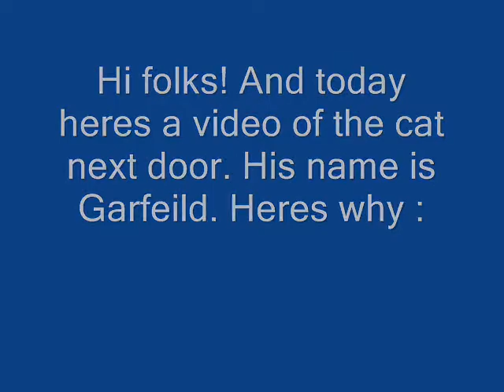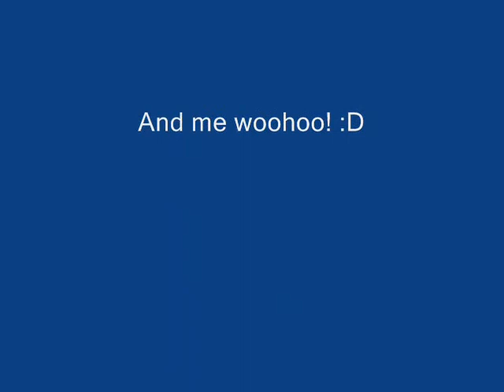Garfeild. The Cat.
Well my friend and I were walking and saw.. Garfeild so we petted him. Yay!..